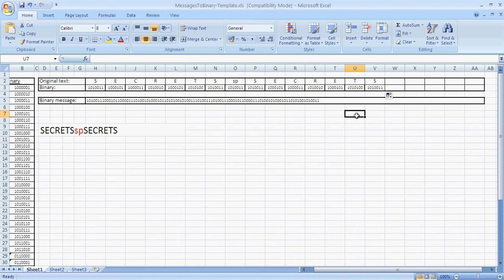Messages Into Binary